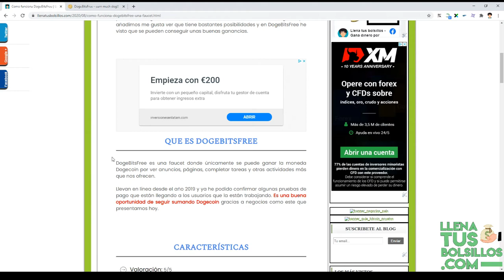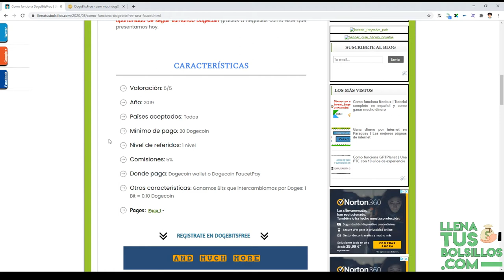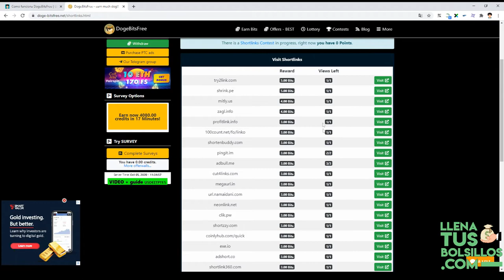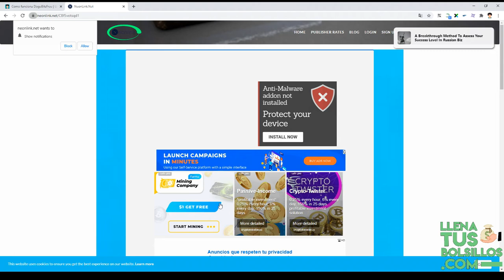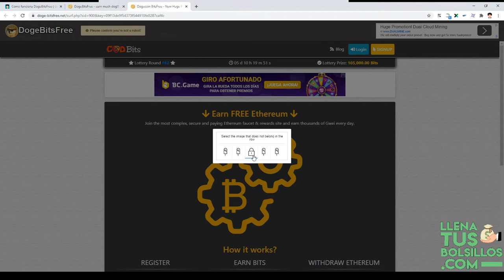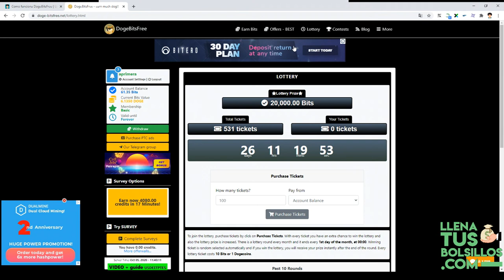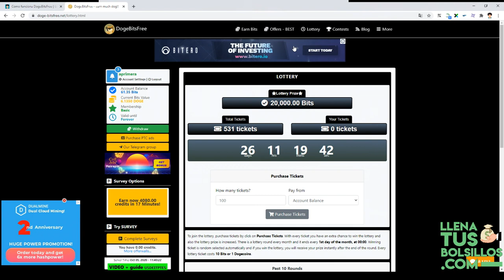Como funciona DogeBitsFree | Dogecoin gratis para FauetPay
🔴  NUEVO VÍDEO   🔴

¡¡NUEVA FAUCET PARA GANAR DOGECOIN AÑADIDA!! – NO TE LA PIERDAS

En el día de hoy presentamos DogeBitsFree una faucet donde vamos a generar Dogecoin gratis para FaucetPay y donde encontraremos bastantes secciones para sumar esta popular moneda.

● Llenatusbolsillos.com